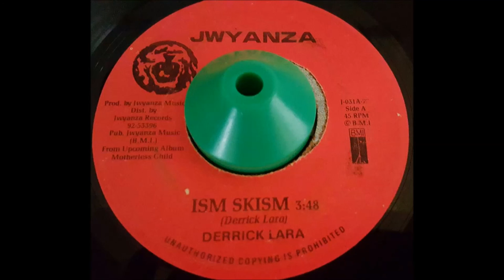Derrick Lara"Ism skism"+Version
Jwyanza prod